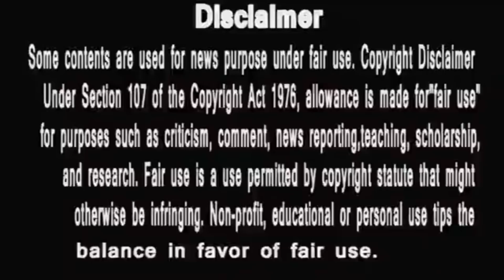Bigg Boss 14 | Shocking voting trends | इसे मिल रहे हैं कम वोट | Rubina,kavita ,Nishant,jasmin